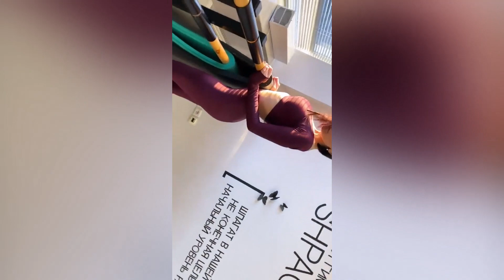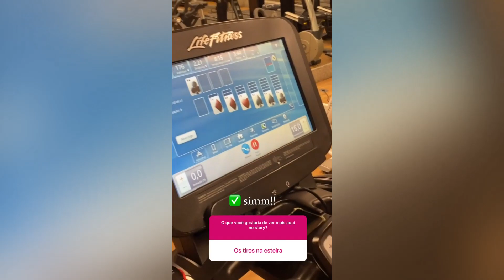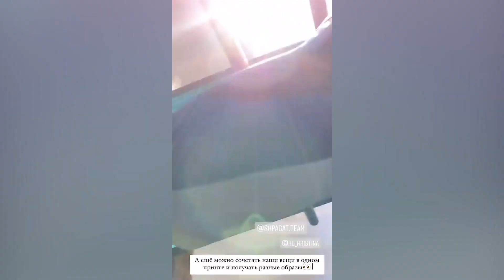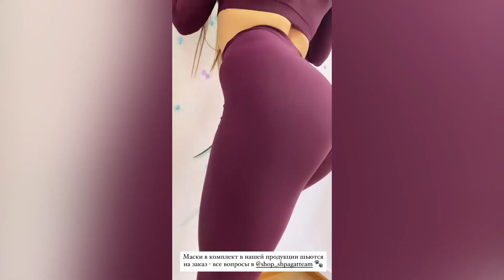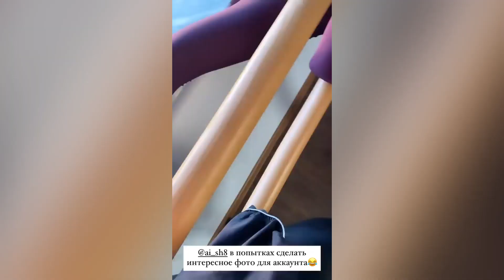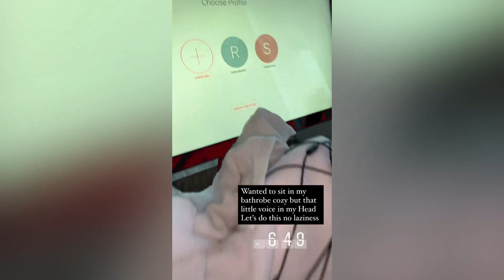SPANDEX LEGGINGS COMPILATION #23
Press the LIKE button!!! and help us to create new content for you
Share links with friends in socials
And comment your favorite moments, or sport models, we will give you their instagram profiles if it is possible.